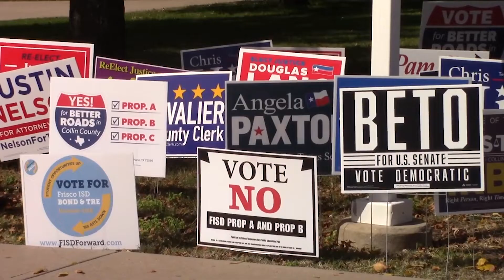End of Year Recap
WTV takes a look back at the year